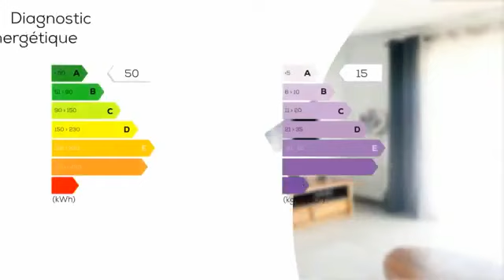A vendre - Appartement - SIX-FOURS-LES-PLAGES (83140) - 3 pièces - 59m²